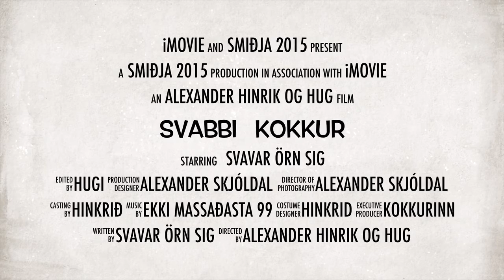Svabbi kokkur trailer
Svavar bakar